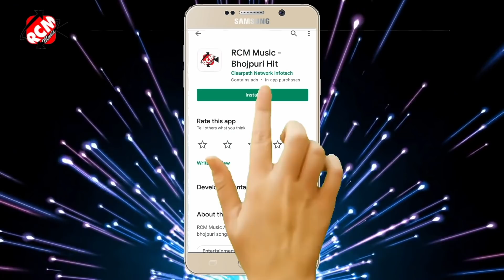top10_video_2021 आ गया अवधेश प्रेमी यादव व धनंजय धड़कन का जबरदस्त मुकाबला वीडियो कलेक्शन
Title: Top 10 Video Collection
Singer: Awadhesh Premi Yadav , Dhananjay Dhadkan
Lable: RCM Music
Lyrics: Writer Tharu , Taiab Raja
Music: RCM MUSIC , Sawan Recording Studio , Vikas Yadav , Shayma Dube
Video Director: P Krishna , Madan Baba